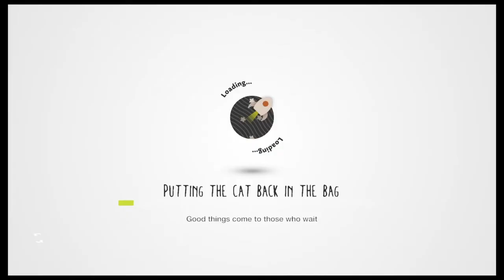Highlights Pt 2 - Sensei KLX